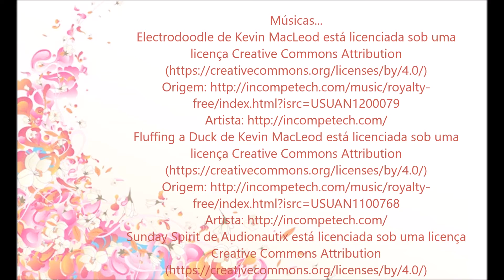Boneco de balão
Olá, fofuchos e fofuchas. No vídeo de hoje foi fazer um bonequinho com balão e farinha. É muito fofinho e você pode criar o seu. Espero que gostem. Aproveitem esse mês em que comemoramos o Dia das Crianças separe alguns brinquedos e doe...FAÇA UMA CRIANÇA FELIZ!!! Eu fiz e é muito gratificante.
Beijocas...